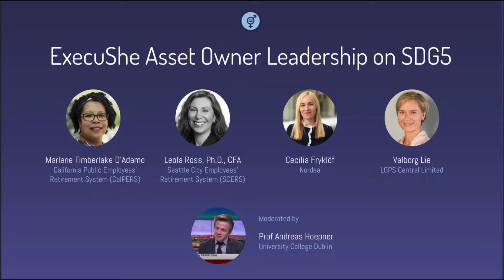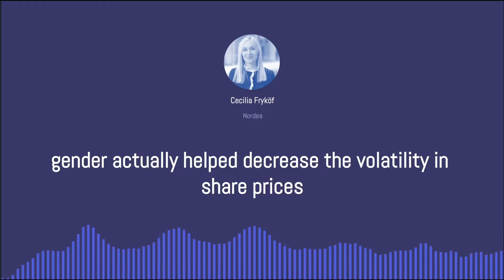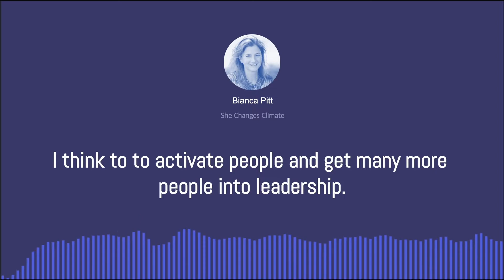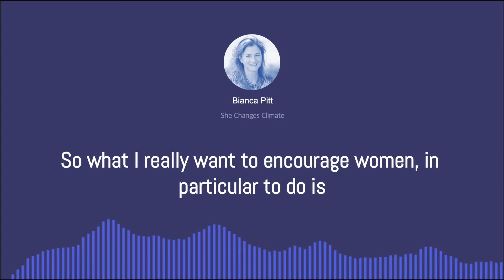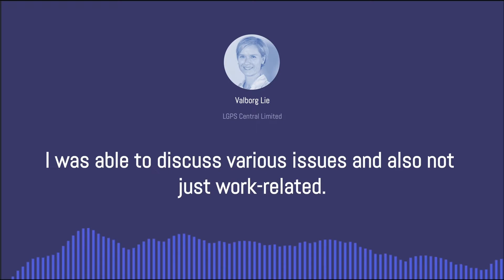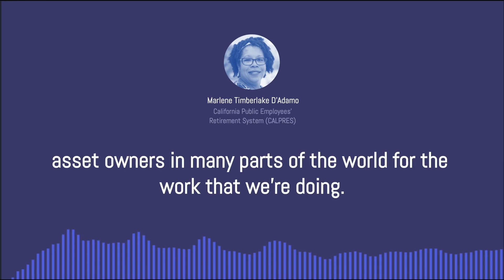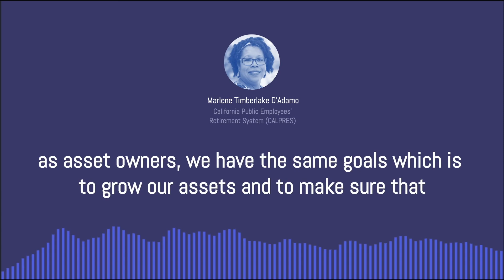Asset Owner Leadership-Highlights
It is still a challenge to put more women in the high level of leadership of asset owners especially the C-level to founder. In this highlight video. our panelists shared their experiences and ideas in accelerating more women to lead.